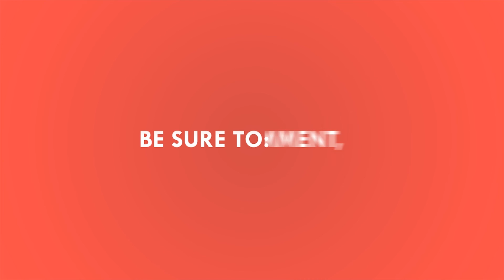Abigoliah Schamaun on her Ed Fringe show, podcasting & Deadpool!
An in-depth interview with American stand-up comedian Abigoliah Schamaun.  Discussing her 2015 Edinburgh Fringe show, 2016 Glasgow Comedy Festival show, her YouTube videos, dieting, her Namaste Bitches podcast, politics & much more!

Created, hosted & edited by Chris McFarlane.